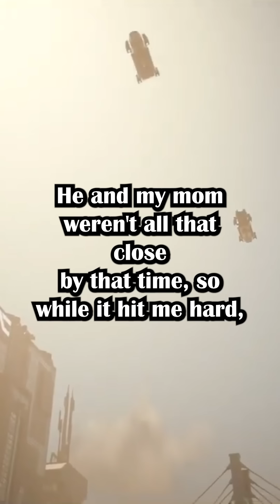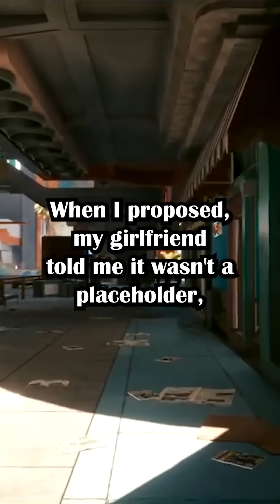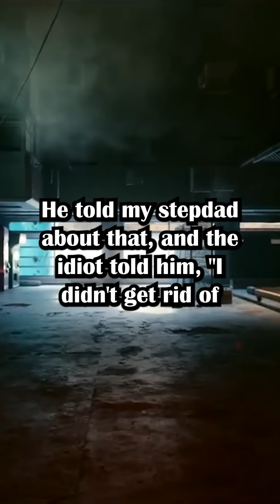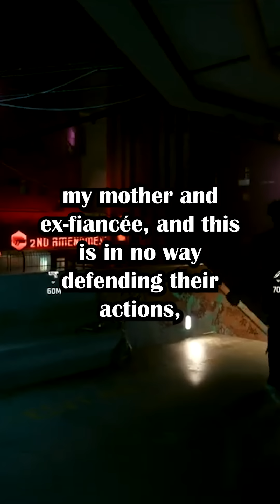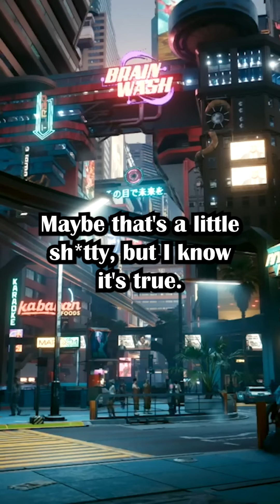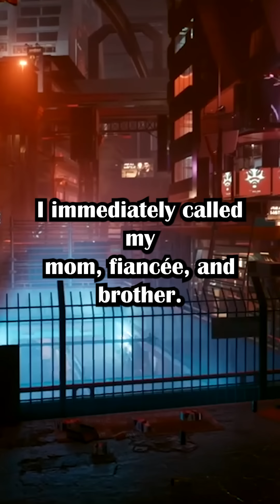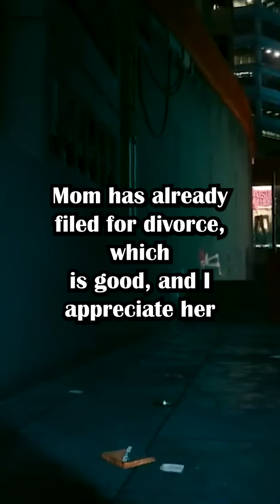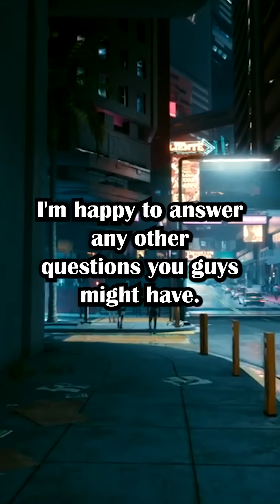My Stepdad Turned My Family Against Me to Set Up My Fiance With His Son.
My stepdad turned my family against me (u/omega2ospreay in r/TrueOffMyChest)